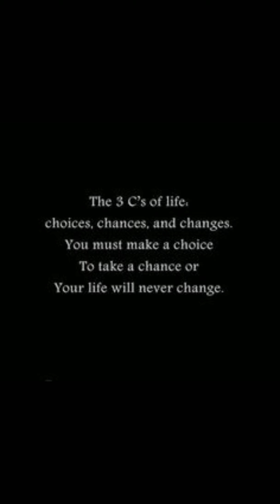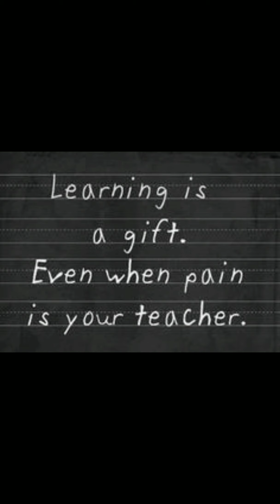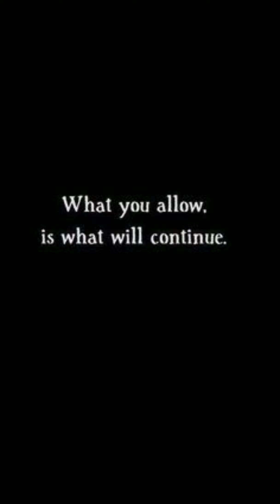DON'T WASTE YOUR LIFE - Powerful Motivational Speech Video in English. Best Motivational Speech 2020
Don't Waste Your LIFE! So many take life for granted. Instead of realizing you have to take the opportunity to live it the best way you know how. Life is beautiful. No matter what you are facing, life is still good. Every day is a new day and it is a new opportunity. Don't waste it. Powerful new motivational speech and our latest release with Coach Pain.

If you are down and needs motivation. Watch this video how a youth can empower.